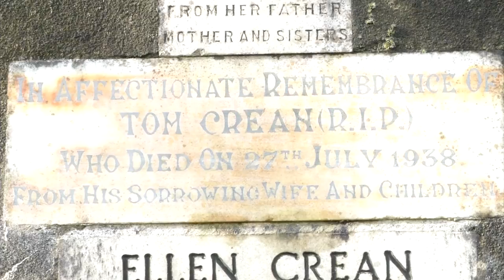The Tom Cean Song By Michael dorgan